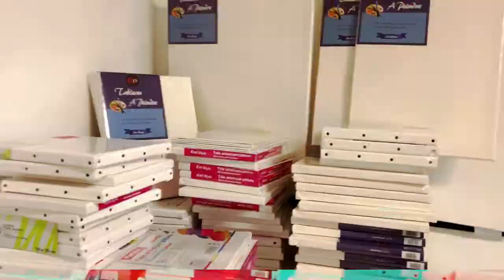365 days challenge-day76/ STEP by STEP Acrylic Painting for Beginners/ Country House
I am continuing my 365 days acrylic painting challenge by painting a country house. I made the painting step by step, so you can reproduce those steps. I hope you enjoy it. Have a great day!